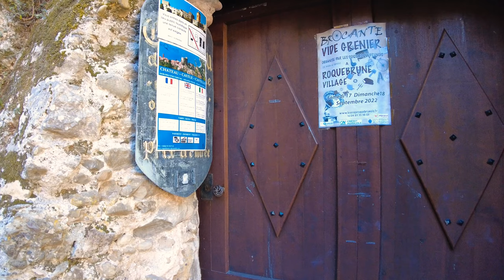Roquebrune-Cap-Martin 🇫🇷 - Impressive Medieval Village in the Rock | Oldest Tree & Dungeon of France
The foundation of Roquebrune-Cap-Martin dates back to 970 by the Count of Ventimiglia, Conrad I.  In 1355, the Ventos sold Roquebrune and Menton, which became the property of the Grimaldi family for five centuries, during which the military power of the keep was increased. Roquebrune was never part of the historical county of Nice.

00:00 Intro
00:24 Castle Street
08:13 France's oldest olive tree
08:59 10th century dungeon

📌 Location: Roquebrune-Cap-Martin (06)  - France
Date recorded:  Monday, September 12th, 2022 at 09.30AM